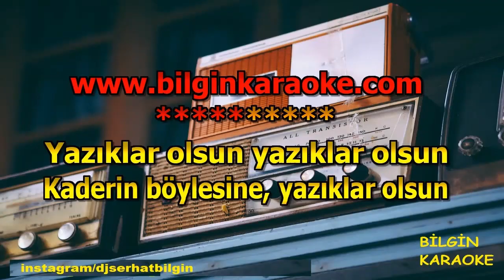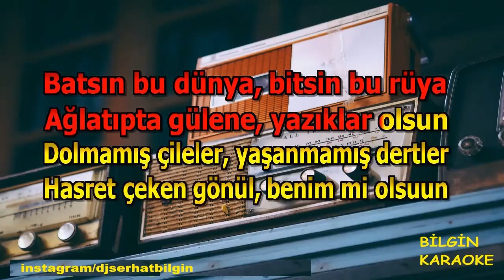Orhan Gencebay - Batsın Bu Dünya (Karaoke) Orjinal Stüdyo